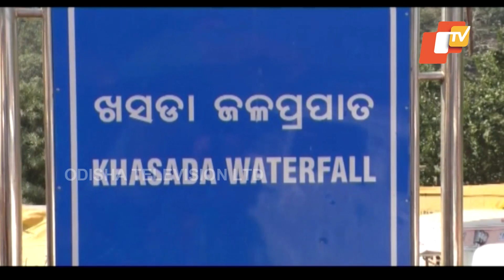Buddhist Monastery In Gajapati Visited By Tourists In Large Numbers